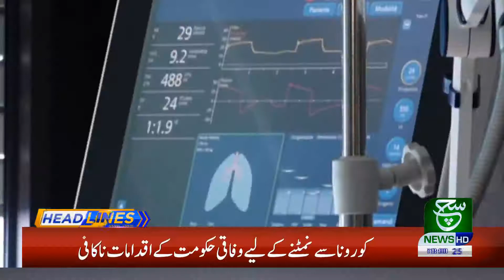Headlines 07pm 25 march 2020 Such tv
{Tags}